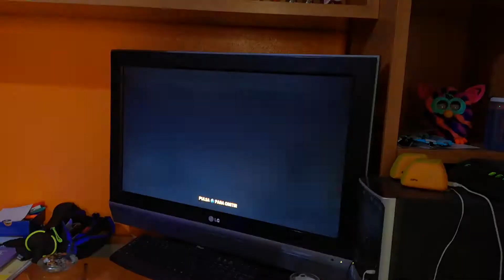Skylanders imaginators capítulo 3 yendo a costa conchifera